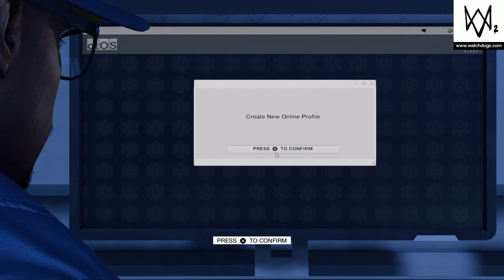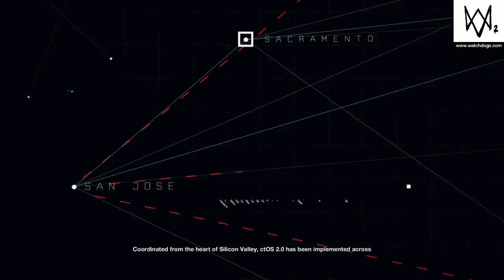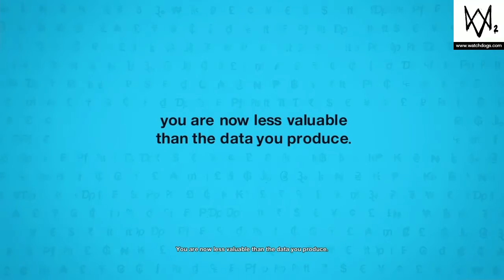Watch Dogs 2 i am so stuck